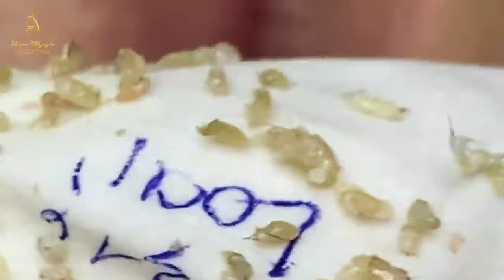Blackhead Removal With Sac Dep Spa